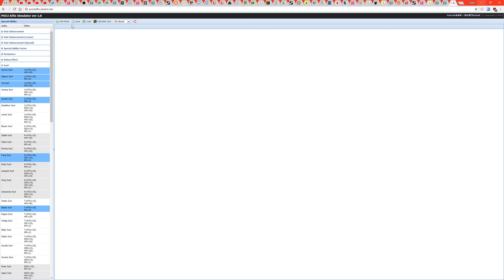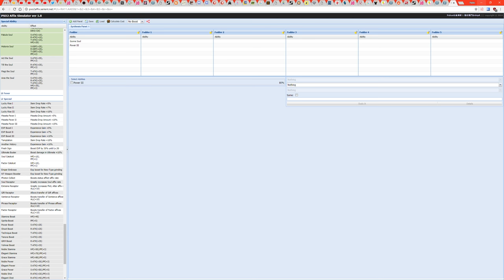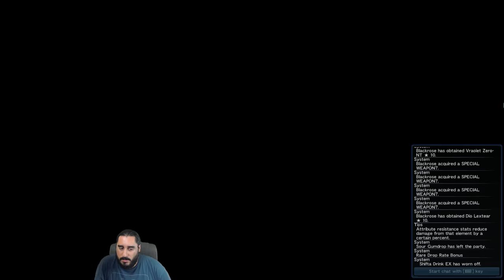PHANTASY STAR ONLINE 2 | Livestream - 15 Julio 2018